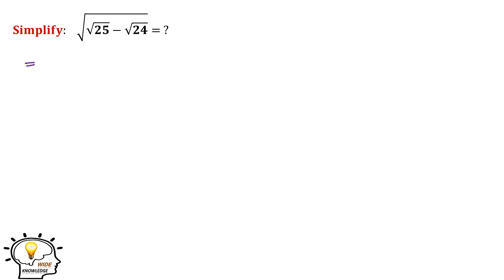Unlocking the Secrets of Simplifying Olympiad Math Problems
Hi Friends.
In this Video we will learn some advanced maths tricks that will be helpful to solve Olympiad Maths Questions. Here we have an Olympiad Question which is in the form of square root. So in this video we will learn some basic trick to get answer without help of calculator or computer,